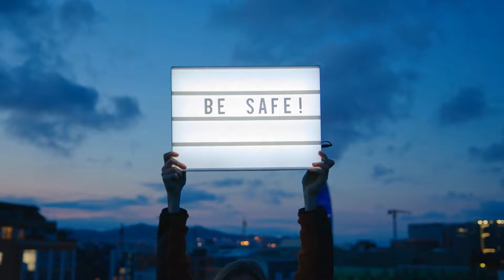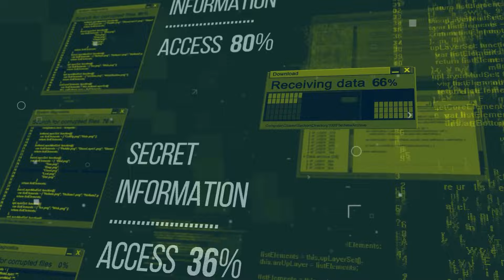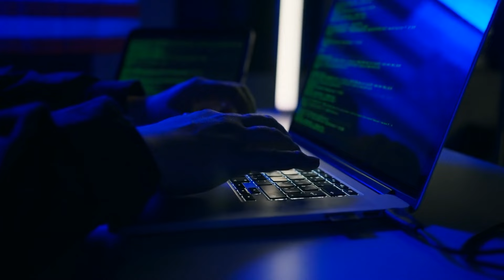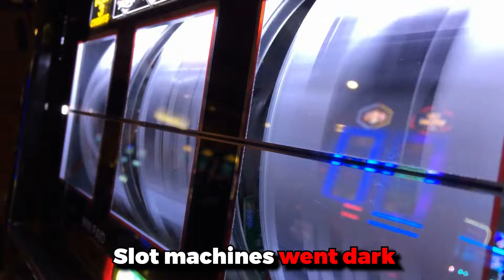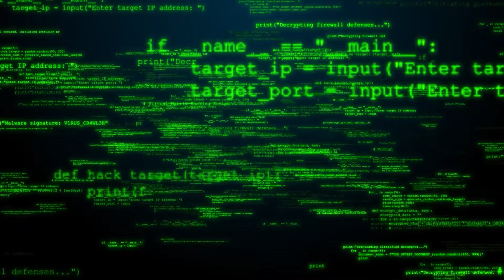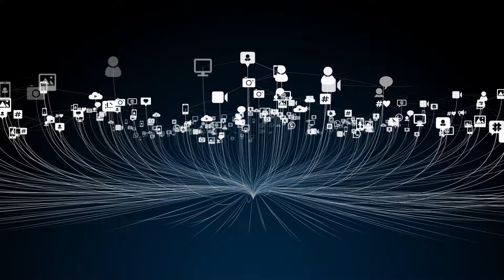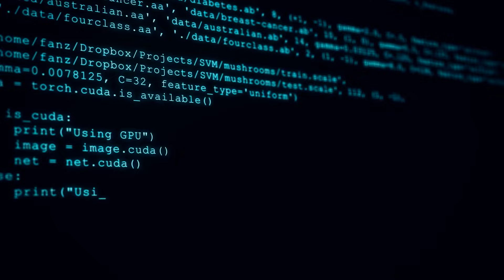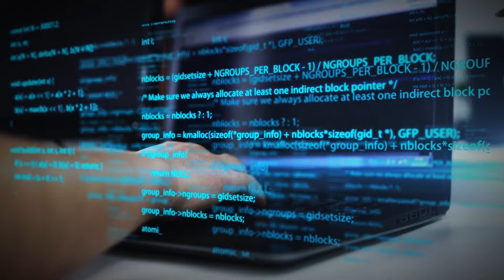Top 10 Cyber Attack Targets || Cyber Security Attacks in 2023 || Cyber Security Threats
🔒 Welcome to History InSights, where we delve into the world of cybersecurity and explore the most pressing Cyber Threats of 2023. In this video, we'll uncover the top targets that cyber attackers have in their sights, shedding light on the vulnerabilities that threaten our digital landscape.

💻 As Cyber Threats in 2023 continue to evolve, understanding cybersecurity becomes crucial. From cybersecurity basics to advanced hacking tools like Kali Linux, we'll cover it all. Whether you're new to cybersecurity or an enthusiast, this video serves as an Introduction to Cybersecurity, highlighting the importance of protecting our digital identities.

⚔️ Our journey will take us through the world of hackers and their tactics. We'll discuss the latest Cyber Attacks, including those on major platforms like Facebook. Dive into the details of recent cyber warfare, from US Cyber Attacks to incidents involving Russia and China. This isn't just another Cyber Attack Documentary – it's a comprehensive look at the state of security in 2024.

💡 Ethical Hacking is on the rise, and we'll showcase some of the Best Hacking Gadgets available. Whether it's the latest in cybersecurity defenses or the vulnerabilities that keep experts up at night, we've got you covered.

🌐 Don't miss this deep dive into the world of Cyber Attacks in 2024, presented by History InSights. Join us as we uncover the reality of cyber threats and the measures we can take to defend against them.

Never Miss Out on the History InSights and Exciting Content!